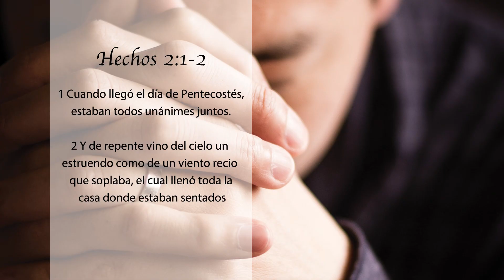Capsula Familiar, Mayo 21, Hechos 2:1-2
Hechos 2:1-2